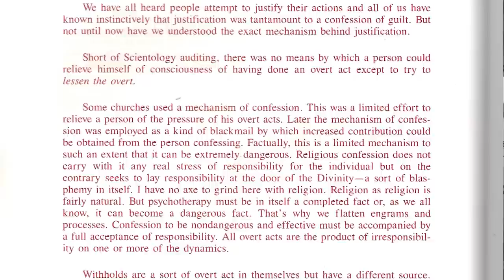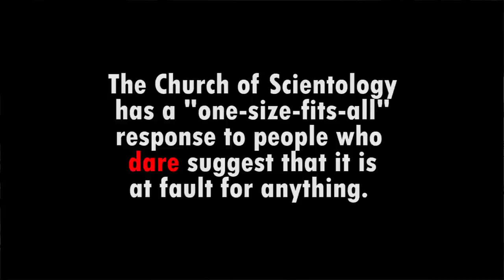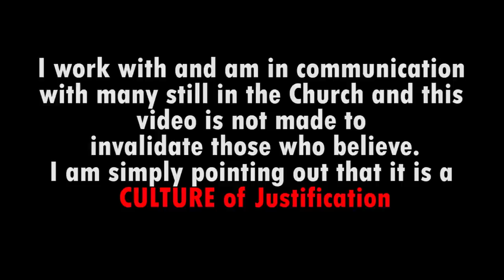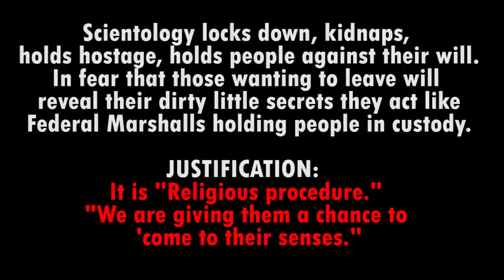Church of Scientology Justifications ~ Frightening Guru Devotion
There is something baffling and mysterious to both Scientologists,
still-ins and Scientology Watchers.

It defies reality and is incomprehensible.

How do perfectly normal human beings become vicious thugs, grossly immoral,
violent lunatics willing to act out with primordial gang like tactics in wolf
packs, sometimes laughing like hyenas ?

How can it be that clean looking dedicated slaves can
work 80 hour weeks while being savagely attacked by seniors for more production
? And all this with no permission to have children, no days, off, little to no
pay, no retirement, no pension, living in a bunk bed with the ever threatening
GULAG "The Rehabilitation Project Force?" (RPF)

Why did young Jason Barclay (see my videos) tell me
he allowed Rebecca his senior to assault him by a brutal punch in the head daily
for 6 months not making his quota of sales?

Why did all the participating Sea Org Members at INT base
permit Maureen Bolstad (see video) to be locked up in semi-isolation for 3 years
to the verge of a mental breakdown in the dreaded Old Gilman house on Gold Base ? (Int Base)

Why did Gold base security menacingly chase Cine staff in
the middle of the night in black SUVs and force them to run in without stopping til
the female Sea org members just toppled over sobbing and lay there in the
brush?

Why did 100 Sea Org members witness David Miscavige pick
up a rock from a "demo kit" and hurl it across a room to a Sea org member with a
nervous laugh at the Sandcastle property in Clearwater, potentially blinding him
without a single report to CW PD ?

How do *elite* veteran Sea Org Members in SP Hole all
witness Debbie Cook stand in a garbage bin with a sign "I am lesbo" and pour
water over her for hours?

How could former Commanding Officer OSA INT Kurt Weiland
be tortured in SP Hole with cold water dripping on him til his lips turned
blue with the onset of hypothermia and no one have the sense to report to Hemet
Sheriffs or Riverside police?

How could young childless young girls in their 20s and
30s agree to baby slaughter in the enforced abortions that occurred for 25 years
in all Sea org bases but particularly at INT Base ?

There are countless other horror stories.
The JUSTIFICATION is
carefully implanted

I will tell you the major Scientology inc
JUSTIFICATION.

"It's the greatest Good for the great number of dynamics"

This ideology trumps all common sense and is implanted deeply into all Sea
org members especially by "Ethics officers"

Harming another person, even character assassinating
and destroying their reputation, their business, their marriage, is justified by
Scientology Inc. as "the greatest good" if that person is deemed an
"enemy."

I have come to the conclusion that there is nothing more
dangerous in life than to commit to blind allegiance to a GURU of any kind but
especially one who acts omnipotently with no accountability. The complete and
absolute blind allegiance to a Guru or a CULT and Cult leader will mind alter
the rank and file to do anything, even criminal acts.

Bright shiny clean faces blindsided by the propaganda and the "greatest
good" pitch while being sucked in to the ultimate spiritual "black hole."